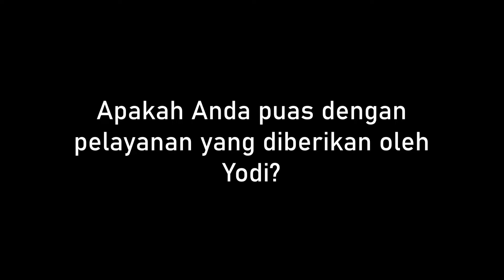TESTIMONIAL | IBU HARIYATI | KEPUASAN KONSUMEN | AUTO88GROUP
"𝙈𝙤𝙗𝙞𝙡 𝙮𝙖𝙣𝙜 𝙙𝙞 𝙙𝙖𝙥𝙖𝙩𝙠𝙖𝙣 𝙨𝙚𝙨𝙪𝙖𝙞 𝙙𝙚𝙣𝙜𝙖𝙣 𝙞𝙠𝙡𝙖𝙣" kesan dari Sobat kita Bu Hariyati setelah membeli Unit kesayangannya di showroom kami.

Auto88group selalu memberikan penawaran terbaik kepada Konsumen dengan *Gratis Voucher Jasa Service Hingga 2 Tahun dan Jangan lupa juga kami memiliki Promo DP & Angsuran termurah di setiap bulannya, Pantengin terus dan Jangan sampai ketinggalan Promonya ya sobat.